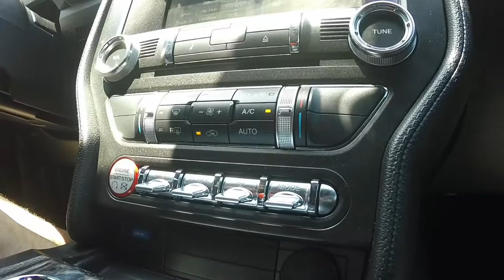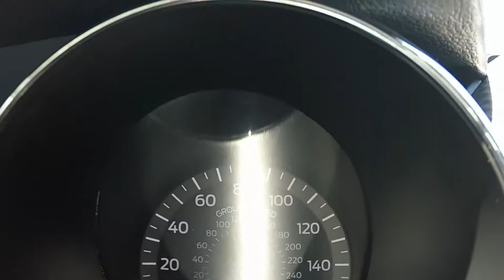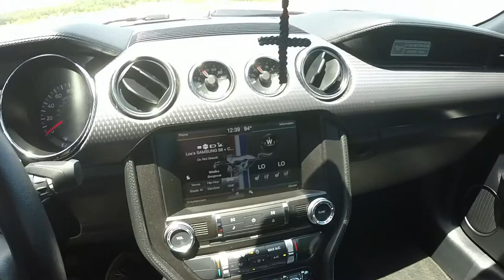2015-2017 Mustang Design!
In this video I explain in deeper detail about some of the important design elements taken into place for the 50th anniversary Ford Mustang. I covered some info about the exterior, interior and the power-train. I tried to cover all important aspects, and I am sure I missed some.

**one more thing!..** the meaning S550 stands for:
S: sporty
5: fifth iteration of the platform created
50: fifty years of the mustang